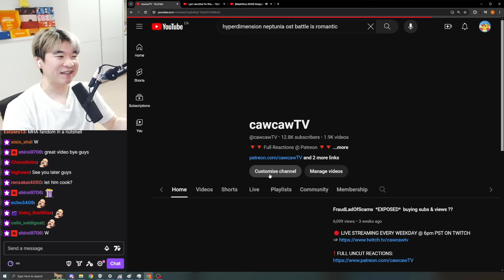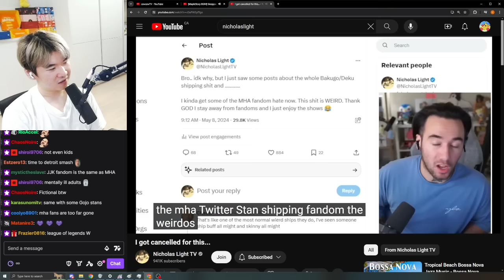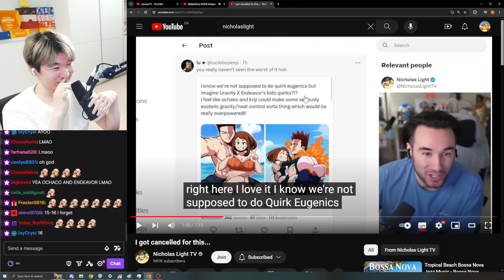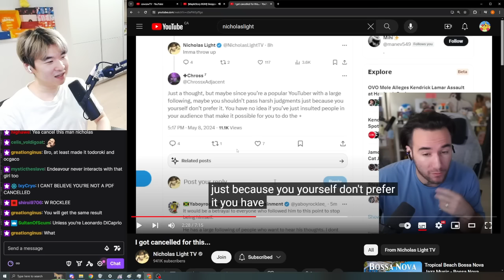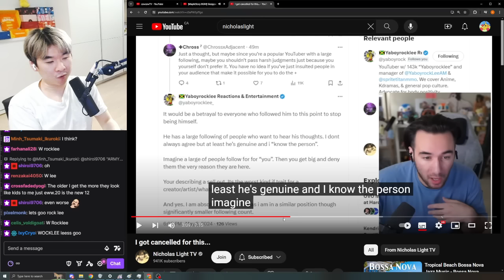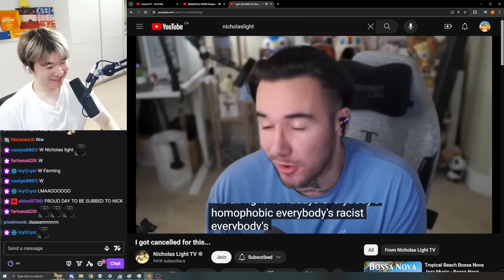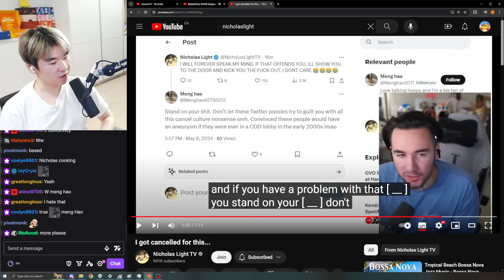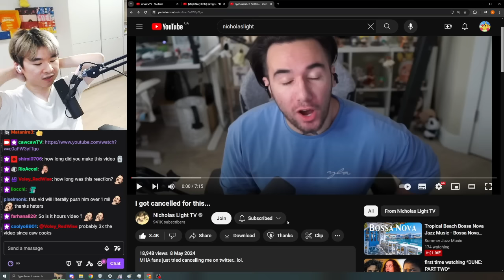NicholasLight GOT CANCELLED ???